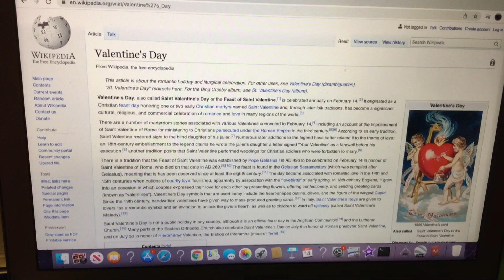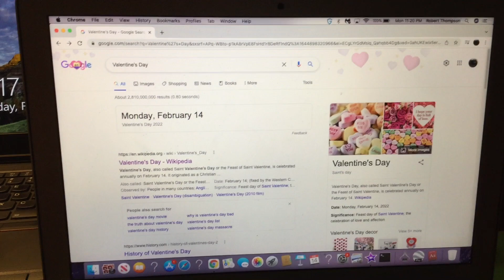Happy Valentine's Day 2022